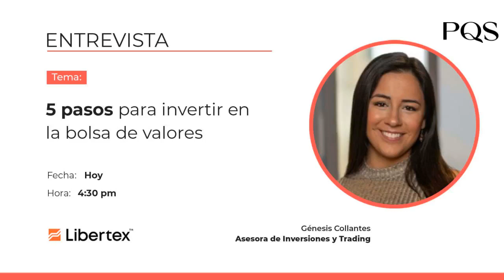Entrevista: 5 pasos para invertir en la Bolsa de Valores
Entrevistas | 🚨 Génesis Collantes, Asesora de Inversiones y Trading de Libertex, conversa con nosotros para compartirnos cinco pasos para invertir en la Bolsa de Valores y todo lo que debemos saber para iniciar nuestra inversión.